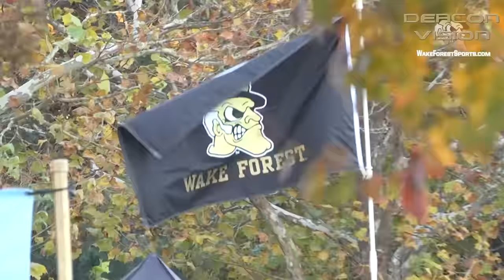Five Things: Military Bowl vs. Temple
Here are five things you need to know about Wake Forest's Military Bowl game on Dec. 27.